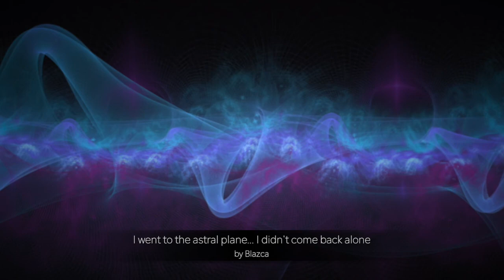I went to the astral plane... I didn't come back alone | Creepypasta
Thank you so much for listening! Please consider supporting the growth of my channel by leaving a like and a comment. This helps me out immensely. Are you new here?

- Send a SUPER THANKS from the menu above.

Mid-roll ad policy...

My mid-roll ad policy differs depending on the type of video. Standalone Creepypasta/NoSleep stories feature no mid-roll ads. Longer compilation videos and videos featuring multiple stories will include a minimal number of mid-roll ads which will always be placed between stories so as to minimise disruption.

A word on authenticity…

No tools, software or applications are used to simulate/automate the creative process in any way on this channel. Ever.

Music Credits…

Please note that this section is updated whenever I discover new artists. Therefore, older video descriptions may not reflect all music used in newer videos.

A note on older videos…

A couple of things to note regarding older videos on my channel. I do not have a podcast, and I am not active on any social media platforms at this stage. Any video titles you see alluding to podcasts or socials are outdated.

Thank you for joining me on this journey, and remember, CreateNotHate!